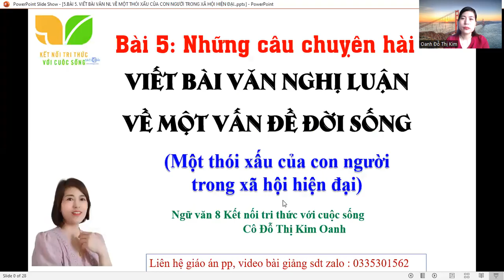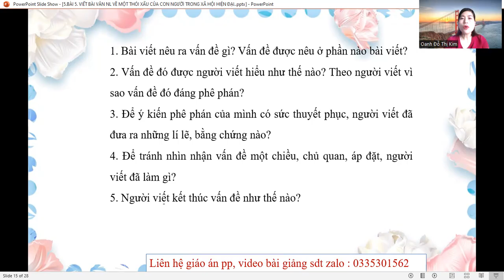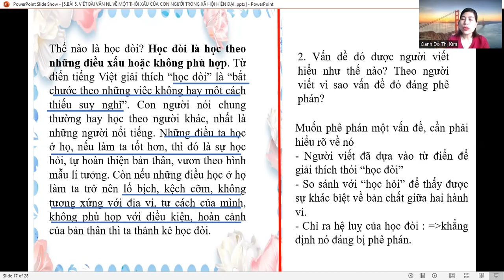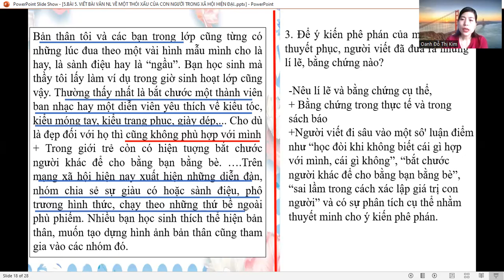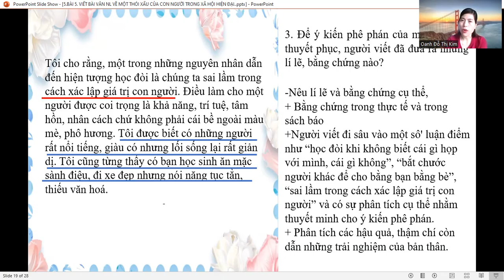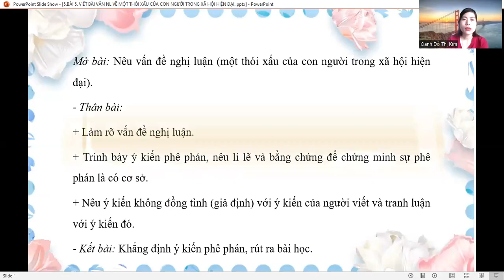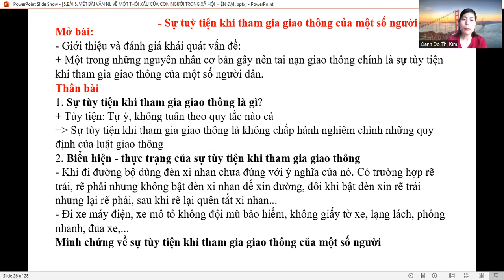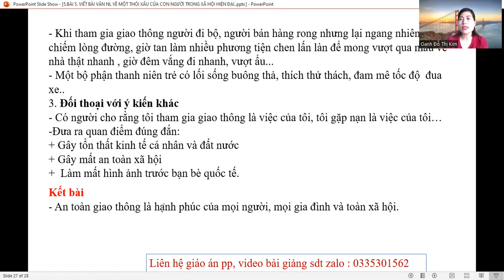Viết bài văn nghị luận về một thói xấu của con người trong xã hội hiện đại- Ngữ văn 8- Sách kết nối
Muốn phê phán một vấn đề, cần phải hiểu rõ về nó
- Người viết đã dựa vào từ điển để giải thích thói “học đòi”
- So sánh với “học hỏi” để thấy được sự khác bỉệt về bản chất giữa hai hành vi.
- Chỉ ra hệ luỵ của học đòi,khẳng định nó đáng bị phê phán.